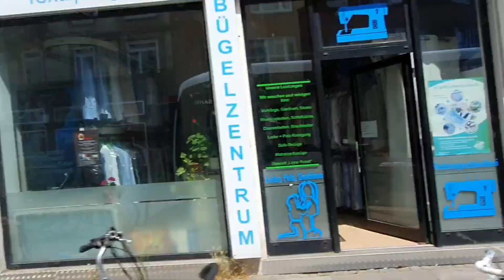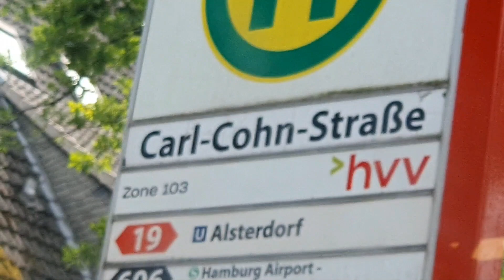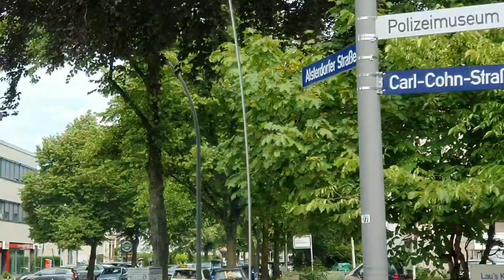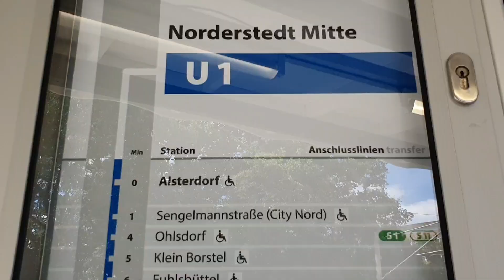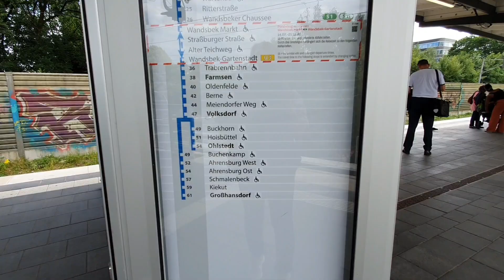HVV 🚃🚂🚌Hamburger Verkehrs Verbund 🚍 Bus Linie 19Ab Streekbrücke Bis U-Bahn Alsterdorf ...U1